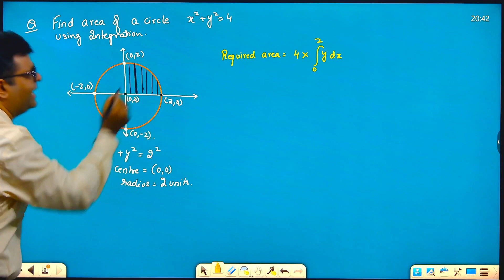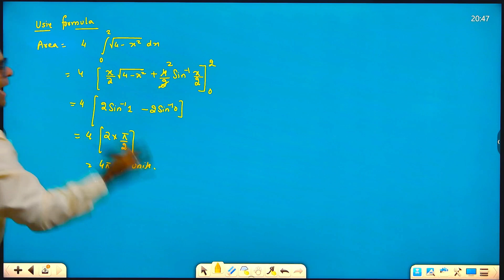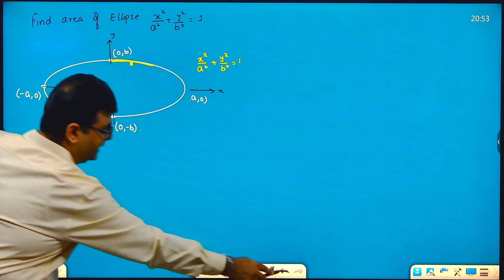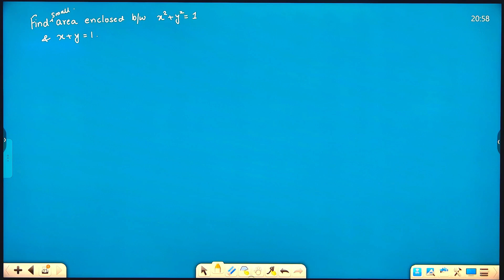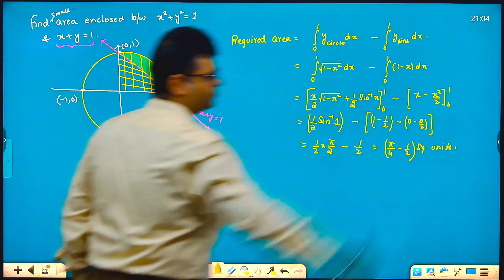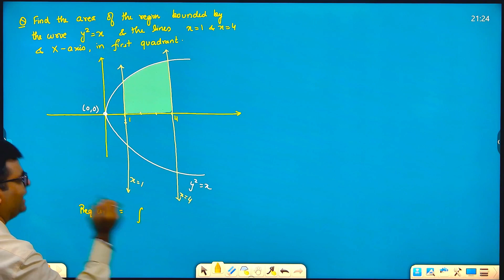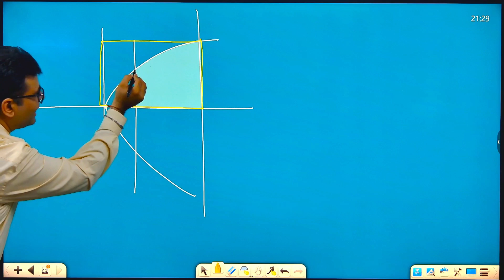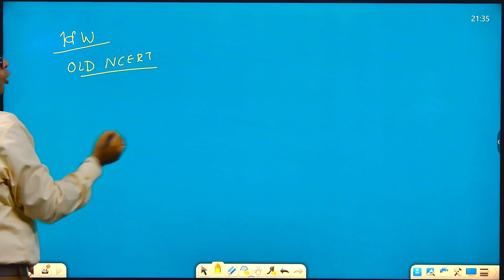2 Area under curves Lecture 1